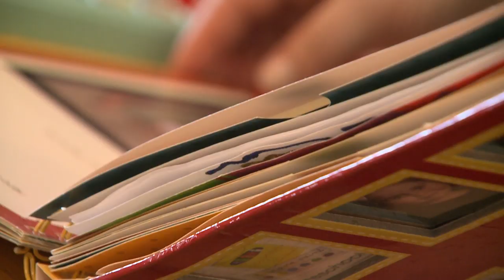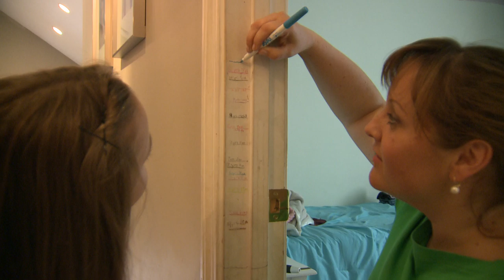Spondyloepiphyseal Dysplasia and Dwarfism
The story of little person Annie Vaiciulis, who was born with a rare genetic condition that doesn't stop her from doing anything she wants to do.  Aired on the Fox 61 News October 9, 2017